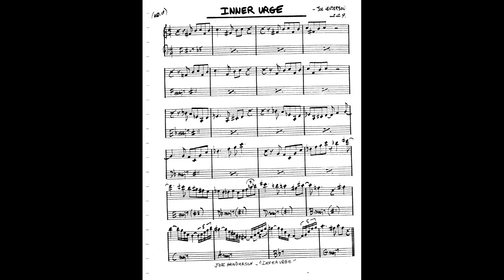Inner Urge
Hard Bop